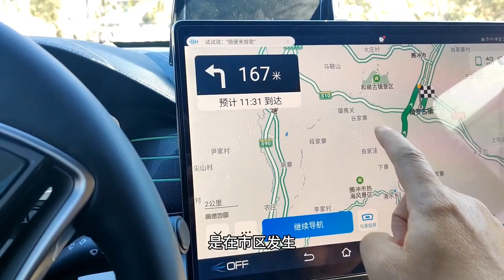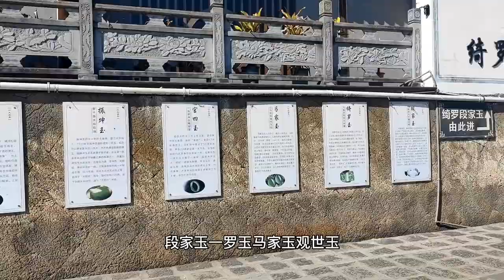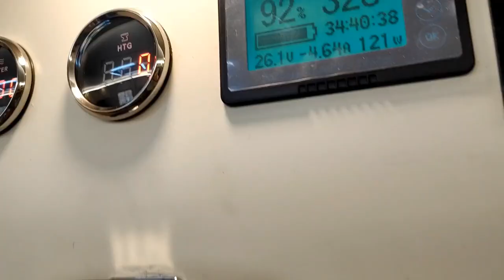春节旅游堵车，还不如在腾冲房车营地喂猪种菜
今天出发到哪里啊 几楼啊 多少公里啊 导航导出来就不止了 准备出发了,这把枪还要吧 昨天这一把枪一枪 跟两个小朋友还有生疏,我们实际导航肯定绕山路会多1 11公里 我看是在市区发生 但是为什么要这里面闹醒我是到山上

我们是去买东西 回来时候就会是去买东西就行 没什么草了不对,好 我们去糖 去越野一下啊 草地里面啊 有烂路就可以越野了 那倒也说的好好的路 说越野,真的越野在路在修路了等于方式塌方了 这感觉能看右侧的山崖 全部是